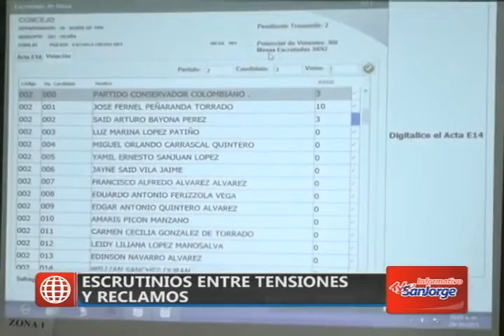Escrutinios entres tensiones y reclamos